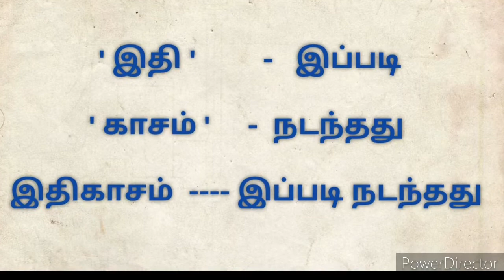unknown facts of mahabharata in tamil | mahabharat untold stories | tamil dheysican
This video tells Few information about mahabharatham apart from story .untold story about mahabharatham.

This channel is created to discuss and share about Mahabharata and Ramayana stories, Tamil literature ,Tamil Poems, Social messages, Travel and Tourism and Tribute videos.

please watch this video and share your comments.

We do not own all the material we're posting on this channel. If you are a copyright owner and want your work to be removed from our channel PLEASE contact us via email  or leave us a personal message here and we will remove your material right away. PLEASE do not opt for a YouTube strike.